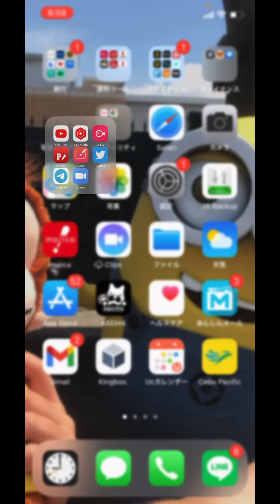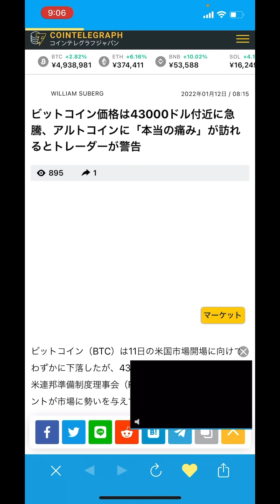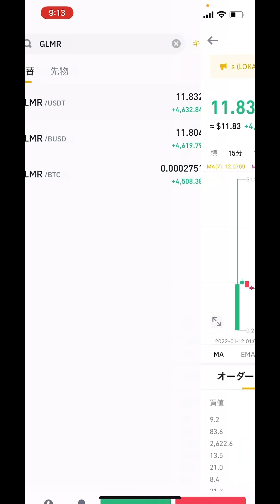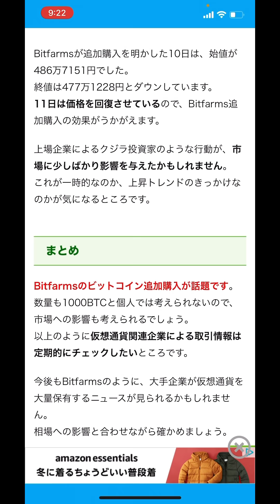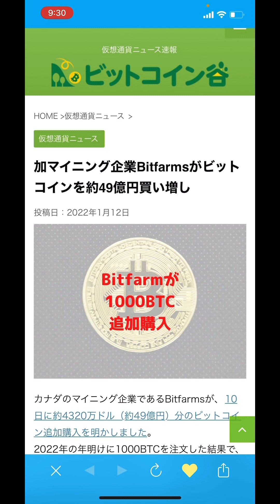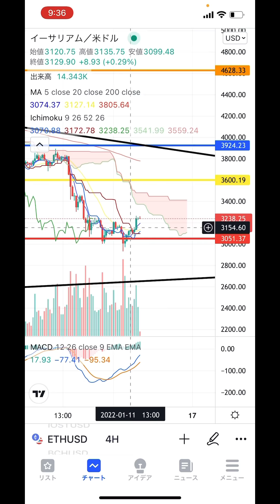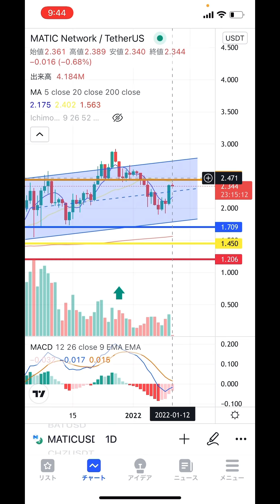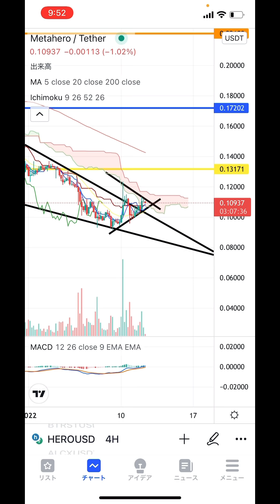🤣DOTオークションのMoonbeam配布の『GLMR』がバイナンスに上場‼️ヤッホィ💋どれくらい貰えるのか❓気になる😑【仮想通貨 BTC.ETH.XLM.MATIC.HERO】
2021年1月28日に開設したNFTサイト❗️ゲーム関連のアイテムをIOSTで取引可能❗️❗️

0:00 オープニング
6:24 重要ニュース
25:11 ビットコイン
28:31 イーサリアム
31:27 ステラ
34:11 MATIC
36:23 HERO

2016年から仮想通貨投資開始。1回目のブームに上手く乗るが、その後のNEM流出による大暴落により資産をほぼ無くし退場を経験。本業とは別にコンビニで深夜バイトをやり投資金再確保し再入場🙌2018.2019でチャートを勉強し直して徐々に資産を増やし再入場時より今年の上昇相場も手伝って資産10倍(現在30倍)を達成❗️今後youtubeでチャート分析や展望などお伝えできればと思います❗️どうぞ宜しくお願いします🙇